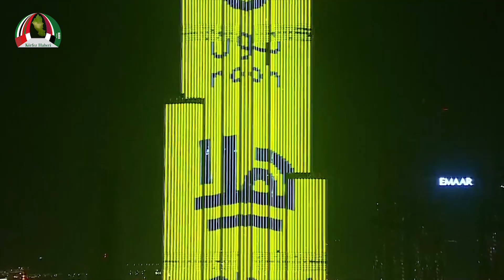Burç Halife'nin rekor kıran yeni yıl kutlaması böyle görüntülendi - Bölüm 1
Dubai'deki dünyanın en yüksek binası ünvanına sahip olan Burç Halife, 2018'e girerken izleyenlere yaşattığı lazer ve havai fişek şovu rekor kırmıştı. İşte o görsel şölen...